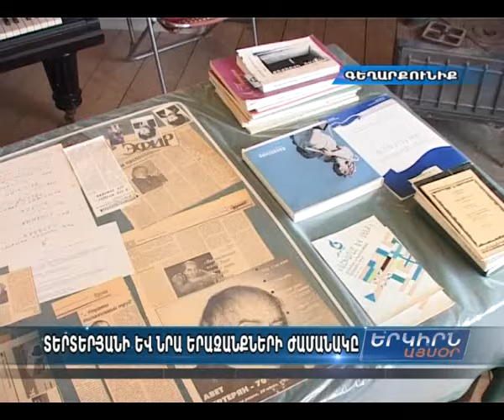Հայրավանքում անցկացվել է «Տերտերյանի ժամանակը» խորագրով փառատոնը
Ավետ Տերտերյանի երազանքը շուրջ 2 տասնամյակ անց իրականություն է դարձել: